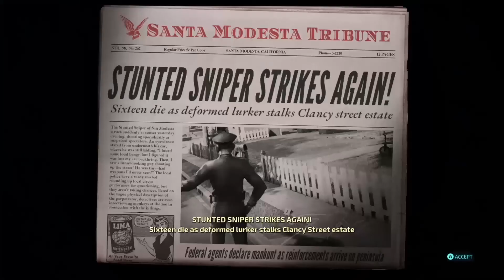Destroy All Humans! (2020) | Aliens Stole My Brain Stem! (M6) inc. Bloopers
Thank you for watching my video, really appreciate it, if you would give my video a like and a comment (even if it is a dislike, mention why? i could use your feedback to help my video's) :D
Also Gamer IDs
Xbox: RexJerichoHardy
PS: RexJerichoHardy
Nintendo: RexJerichoHardy
Steam: Rex Jericho Hardy

*MA & RJH are brands, MA = Minecraft Animation & RJH = RexJerichoHardy